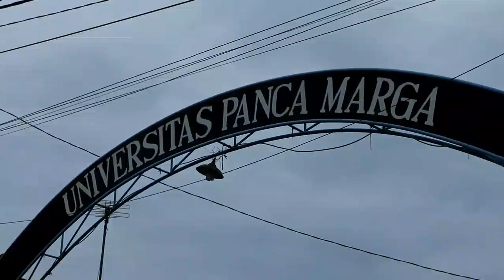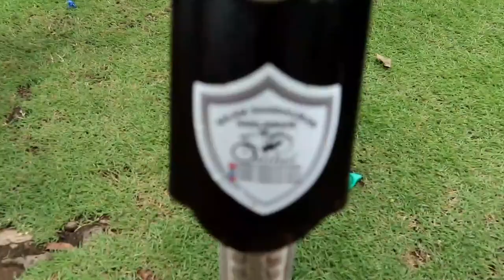Wisuda Drive Thru Universitas Panca Marga Probolinggo Menggunakan Sepeda Onthel Unik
ONTHELIS PROBOLINGGO